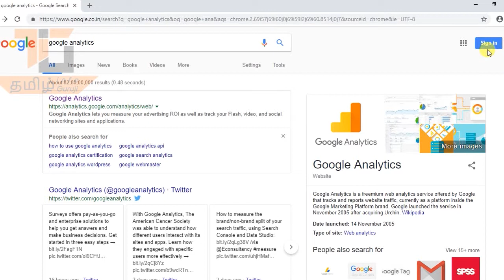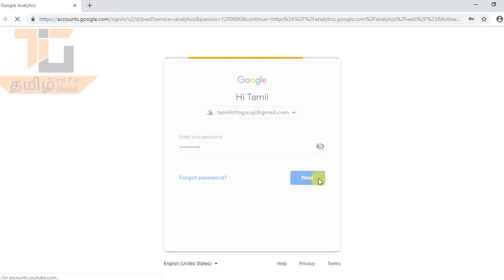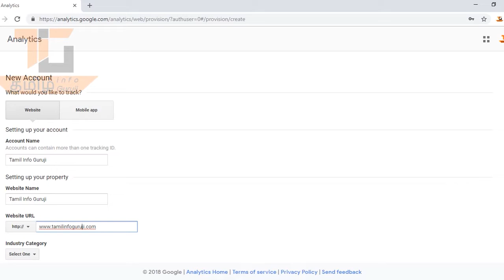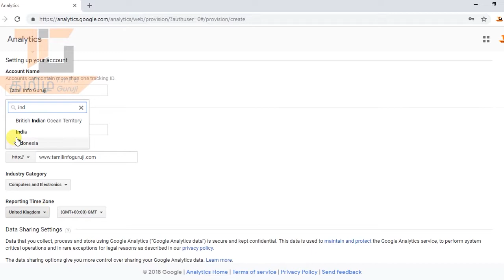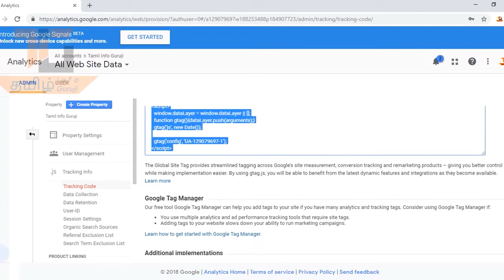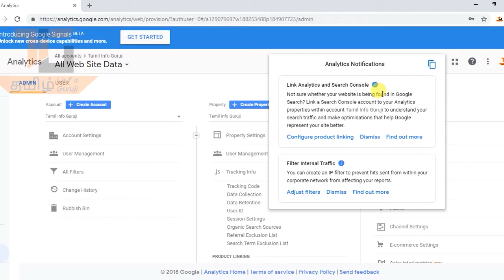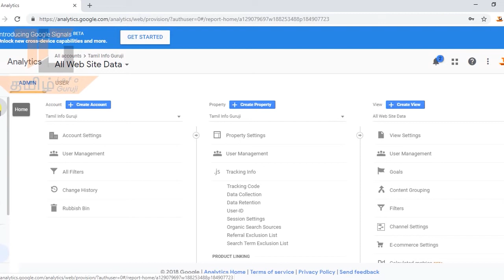Google Analytics Tutorial in Tamil | கூகிள் அனலிடிக்ஸ் தமிழில்